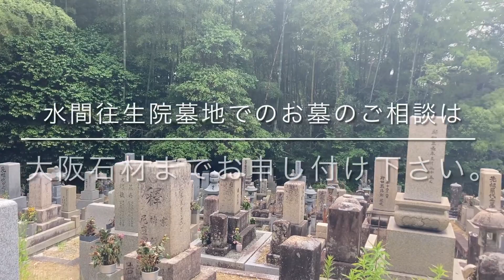水間往生院墓地（貝塚市）のご紹介。